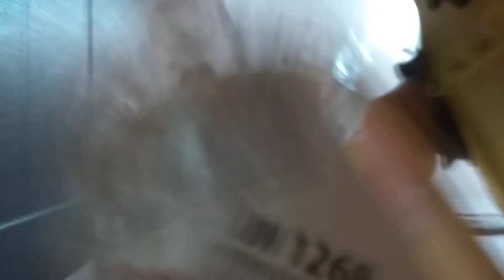Машина из пластилина краш тест.